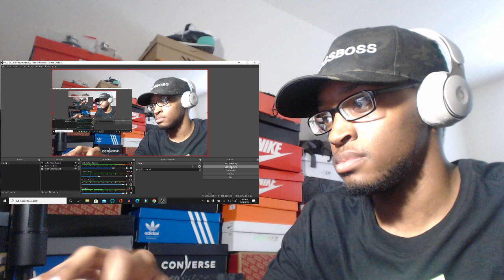Call of Duty Warzone is TOXIC! REACTION